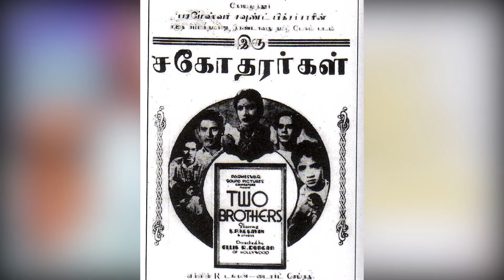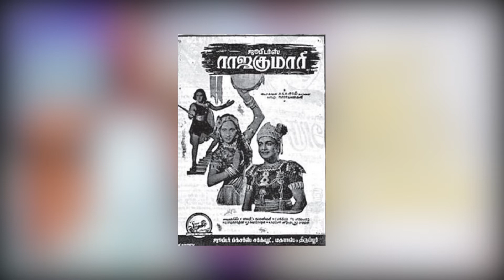"எம்ஜிஆரின் கதை" | Life history of M G Ramachandran (MGR) | GEM TV